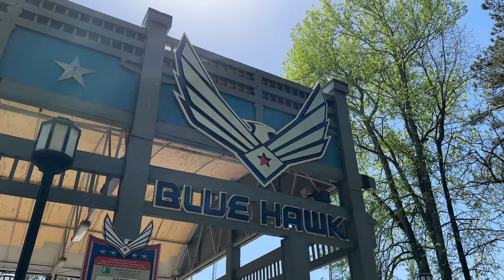Blue Hawk Offride 4k 60fps Six Flags Over Georgia Copyright Free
This is offride I took of Blue Hawk, a custom Vekoma Mk-1200 at Six Flags Over Georgia. This ride was relocated to this park from Dinosaur Beach in New Jersey, which is now defunct. When the coaster arrived at Six Flags Over Georgia, it was red and named Ninja. Due to the ride’s roughness and jerky transitions, the park renovated the ride in 2016 with new trains featuring vest restraints, track work, and a repaint.